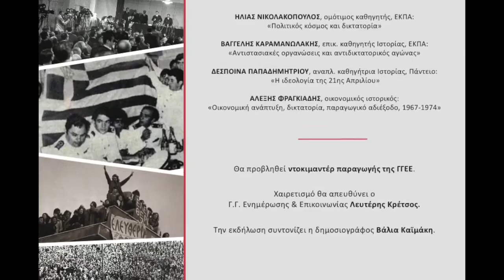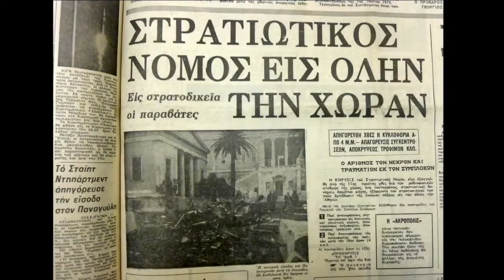ΗΜΕΡΙΔΑ: " Η μακρά νύχτα της δικτατορίας" - ΓΓΕΕ 28.4.2017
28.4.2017 | Ημερίδα με θέμα ΄΄Η μακρά νύχτα της δικτατορίας - 50 χρόνια από το στρατιωτικό πραξικόπημα της 21ης Απριλίου 1967΄΄ πραγματοποιήθηκε στη Γ.Γ.Ε.Ε., κατά τη διάρκεια της οποίας προβλήθηκε σχετικό ντοκιμαντέρ, παραγωγής του τμήματος 'web tv' της Γενικής Γραμματείας,την Παρασκευή, 28 Απριλίου 2017.
Ομιλητές:
Ηλίας Νικολακόπουλος, ομότιμος καθηγητής ΕΚΠΑ και Πρόεδρος Δ.Σ. των Αρχείων Σύγχρονης Κοινωνικής Ιστορίας (ΑΣΚΙ),
Βαγγέλης Καραμανωλάκης, επίκουρος καθηγητής Ιστορίας ΕΚΠΑ και Γενικός Γραμματέας Δ.Σ. ΑΣΚΙ,
Δέσποινα Παπαδημητρίου, αναπληρώτρια καθηγήτρια Ιστορίας του Παντείου Πανεπιστημίου,
Αλέξης Φραγκιάδης, οικονομικός ιστορικός.
Tην ημερίδα συντόνισε η δημοσιογράφος Βάλια Καϊμάκη

Υπ. ΨΗΠΤΕ, Λευτέρης Κρέτσος, Υφυπουργός Ψηφιακής Πολιτικής  Τηλεπικοινωνιών και Ενημέρωσης,